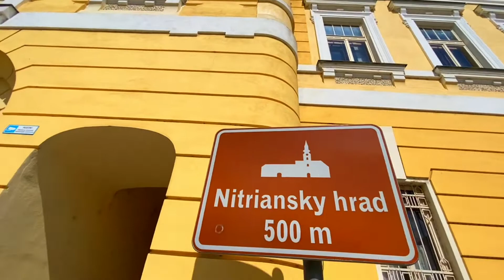Travel Life Slovakia - Pekný Dník / Road Trip _ Castle History (Nitra)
Krásne mestečko , ešte krajšia história. 😍 Krásny víkend za nami. 🙏
Ak nevieš kam , na výlet určite sem. ☀️

Camera / Strih: BLACK WOLF